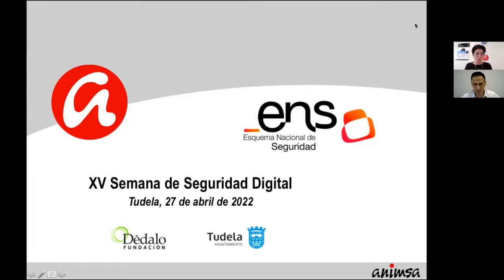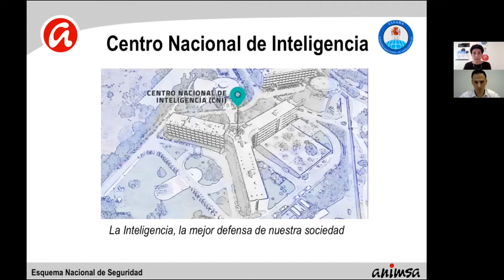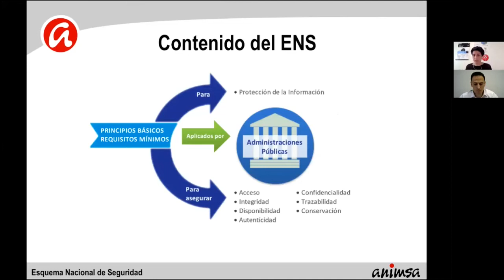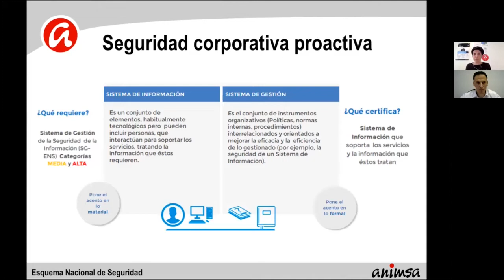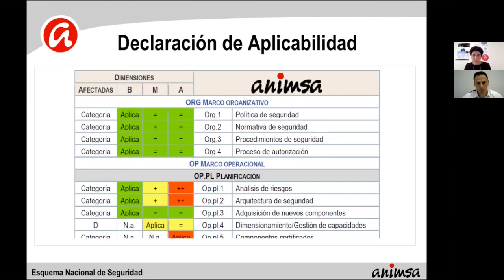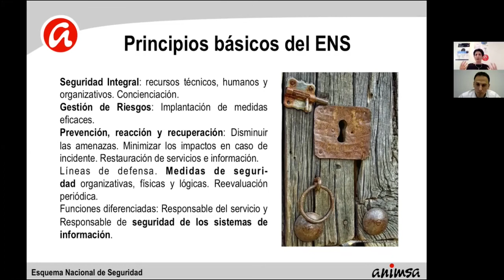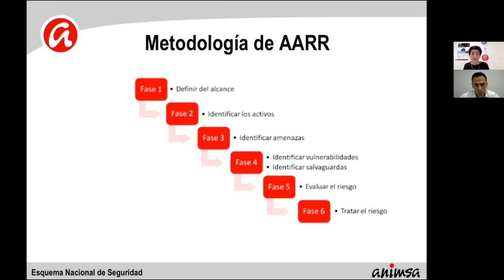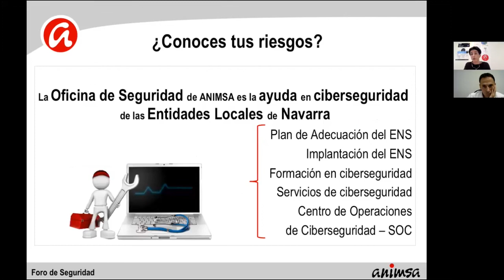Esquema Nacional de Seguridad - SSD22 - ANIMSA - Fundación Dédalo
La transformación digital del Sector Público ha de ir acompañada de medidas organizativas y técnicas de seguridad que protejan la información manejada y los servicios prestados, proporcionadas a los riesgos provenientes de acciones malintencionadas o ilícitas, particularmente de las ciberamenazas, errores o fallos y accidentes o desastres.
Para dar respuesta a todo esto, el artículo 156 de la Ley 40/2015 recoge el Esquema Nacional de Seguridad (ENS) que “tiene por objeto establecer la política de seguridad en la utilización de medios electrónicos en el ámbito de la presente Ley, y está constituido por los principios básicos y requisitos mínimos que garanticen adecuadamente la seguridad de la información tratada”. Resuelve tus dudas.

Ponente: Ana Burgui Aldunate, Directora de Infraestructuras de ANIMSA.
Ingeniera de Telecomunicación por la Universidad Pública de Navarra, es Directora de Infraestructuras de ANIMSA, donde tiene más de 20 años de experiencia.
Responsable dentro de ANIMSA de la dirección de la Oficina de Seguridad, desde donde se gestionan los servicios de ciberseguridad y la supervisión en la adecuación e implementación al Esquema Nacional de Seguridad en las entidades locales de Navarra.